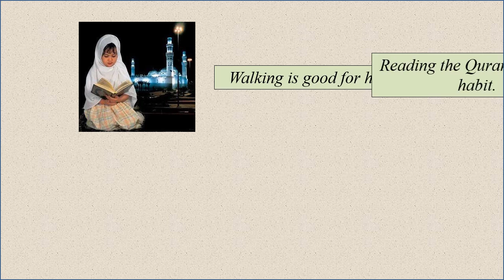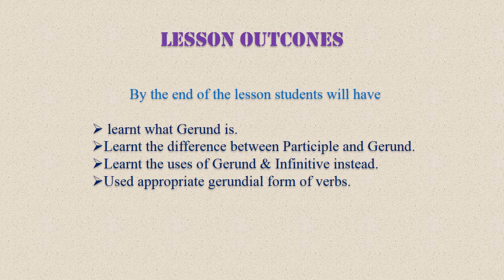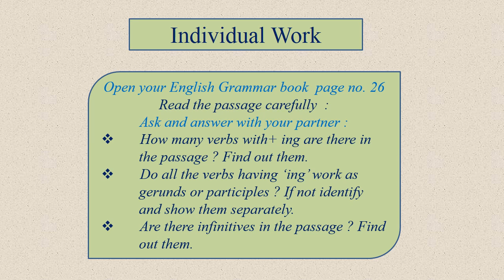MC Eng 2, Class IX X Unit 4, lesson 2,Gerund